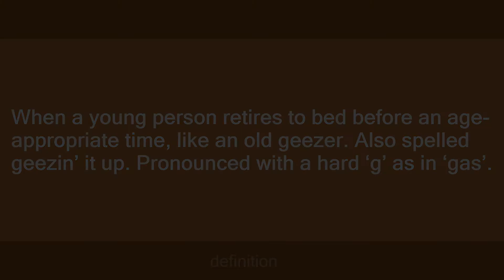geezin it up